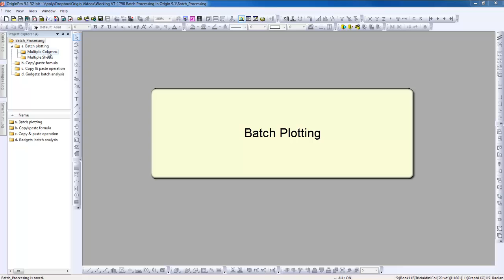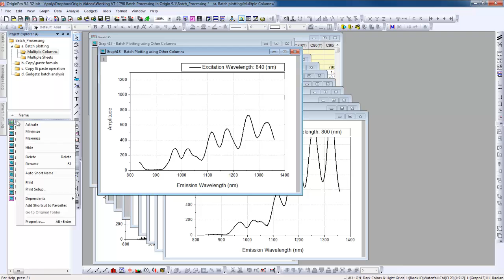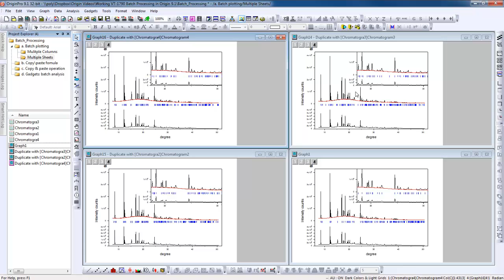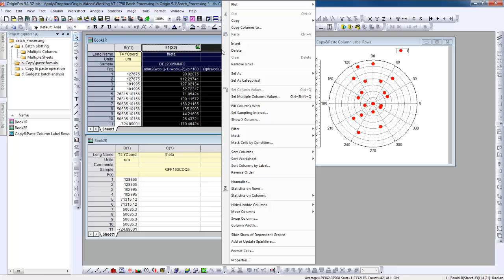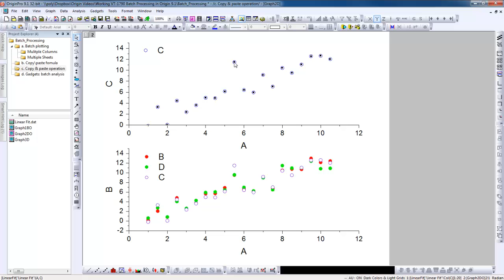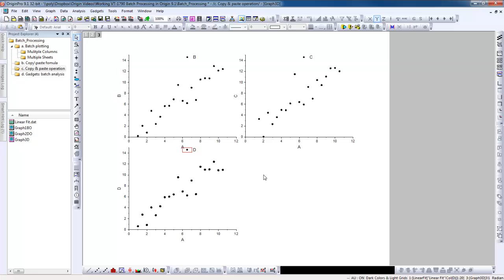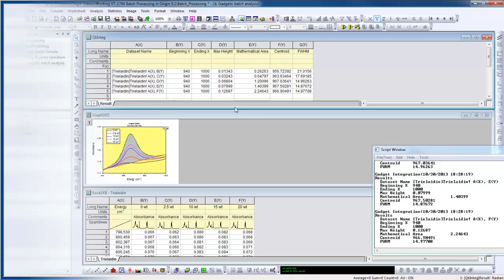OriginLab® Origin 9.1: Batch Processing Improvements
This video shows how to to use Origin for batch processing, copy and pasting formulas, copy and pasting fitting operations and batch analysis using gadgets